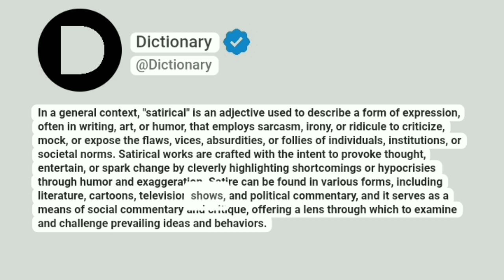Satirical Meaning In English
In a general context, "satirical" is an adjective used to describe a form of expression, often in writing, art, or humor, that employs sarcasm, irony, or ridicule to criticize, mock, or expose the flaws, vices, absurdities, or follies of individuals, institutions, or societal norms. Satirical works are crafted with the intent to provoke thought, entertain, or spark change by cleverly highlighting shortcomings or hypocrisies through humor and exaggeration. Satire can be found in various forms, including literature, cartoons, television shows, and political commentary, and it serves as a means of social commentary and critique, offering a lens through which to examine and challenge prevailing ideas and behaviors.